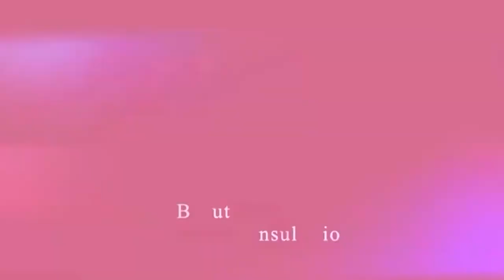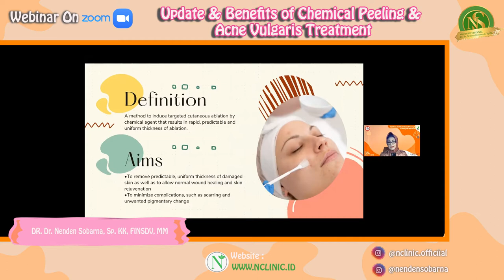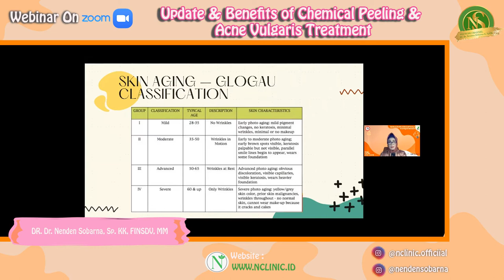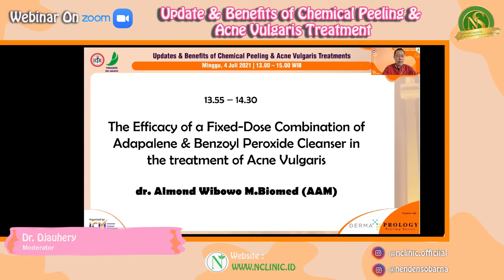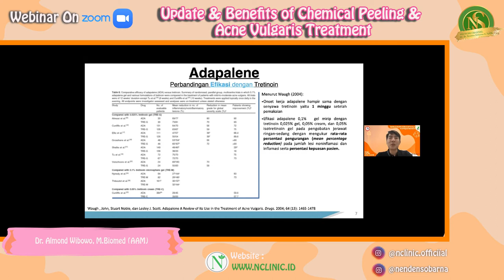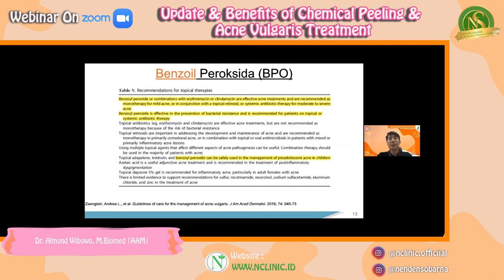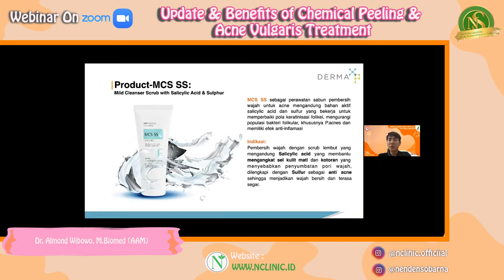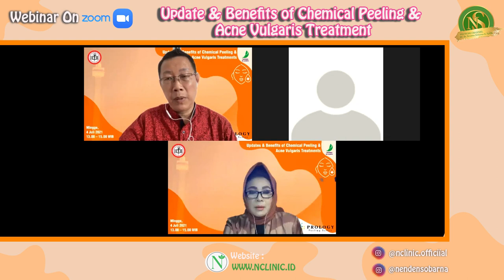Webinar: Updates & Benefits of Chemical Peeling & Acne Vulgaris Treatments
Hi every people, Wilujeng wayah kieu...

music " Free Background Music For Youtube Videos No Copyright Download for content creators "